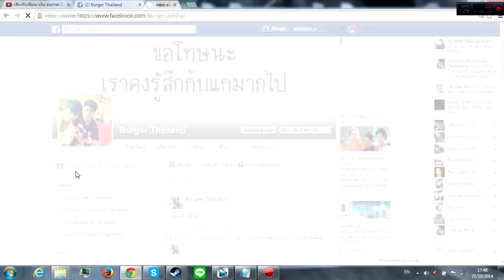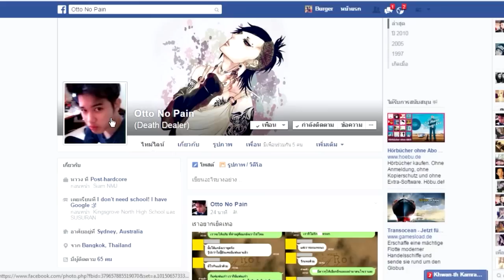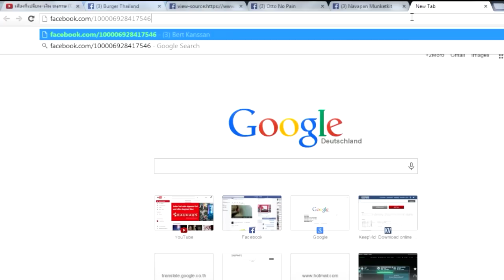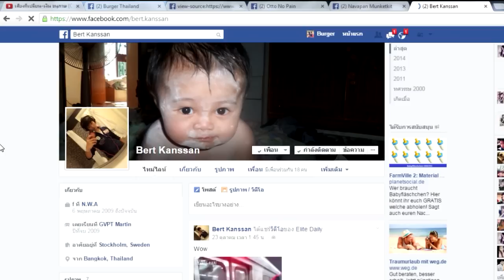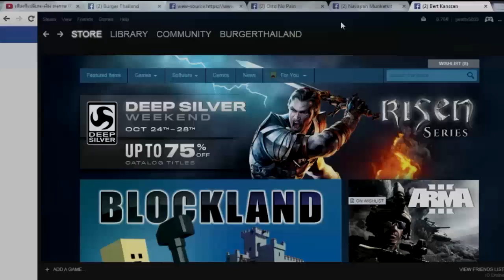วิธีดูว่าใครเช็คเฟสเราล่าสุด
InitialChatFriendsList - ตามนี้ครับ